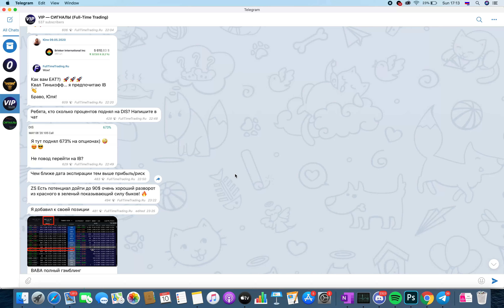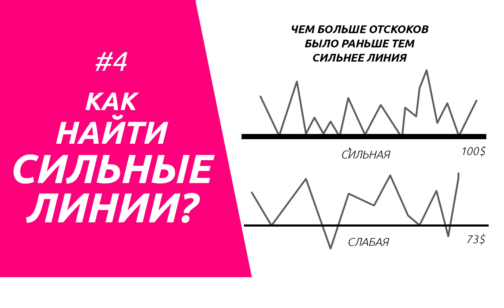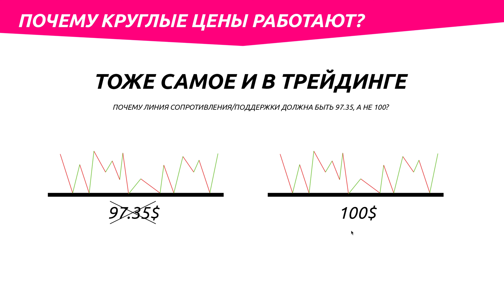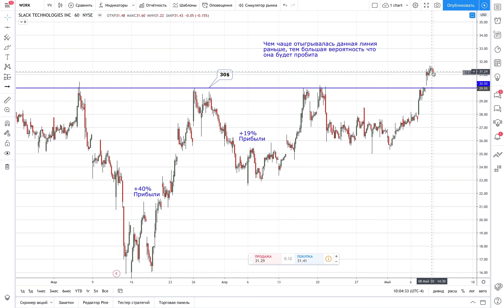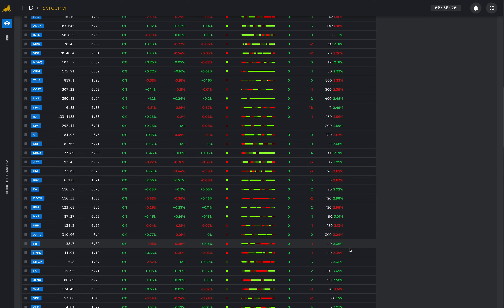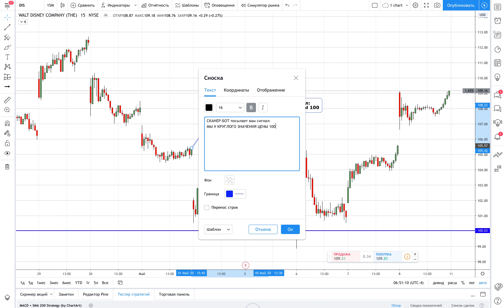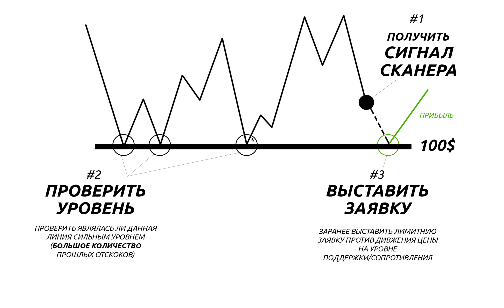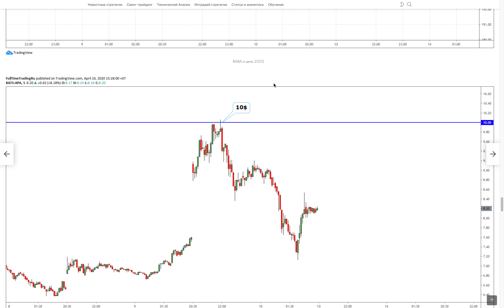МОЯ СТРАТЕГИЯ: Круглые значения ЦЕН - СИЛЬНЫЕ УРОВНИ поддержки и сопротивления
Просто торгуйте на круглых юбилейных ценах - это работает
ВИП Группа с сигналами 🚀 писать втелеграмм @FTD_ru ✅